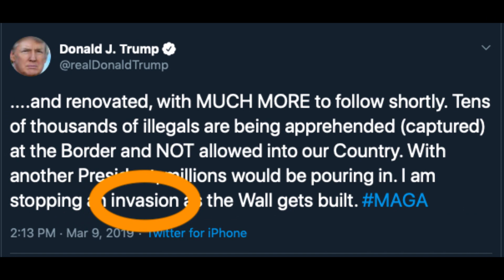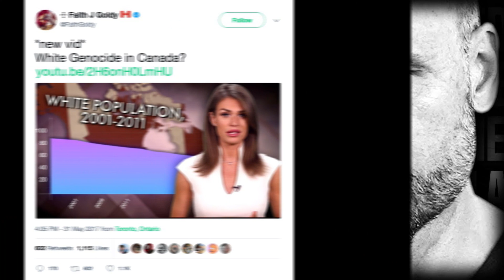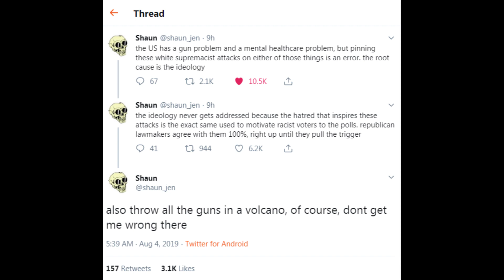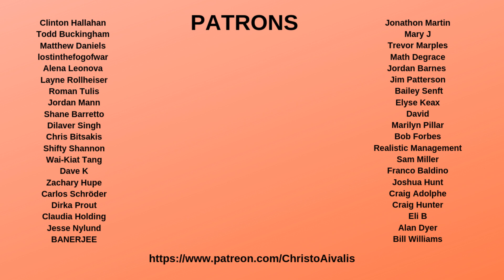This Isn't Just About Gun Control: We have To Fight White Supremacist Terrorism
With recent mass shootings in both Dayton, Ohio and El Paso, Texas, people are rightfully calling for stricter gun control in the United States. But this is only part of the issue, because this violence is overwhelmingly and increasingly being driven by a white supremacist ideology which is reacted to far-right voices warning about the invasion of non-whites wanted to destroy western civilization, and replace white people.

This discourse is driven by major voices on YouTube (Faith Goldy, Lauren Southern, Stefan Molyneux, etc...) but also Donald Trump, the President of the United States

We can't make this about isolated cases of gun violence; its about a need to systematically combat white supremacy.